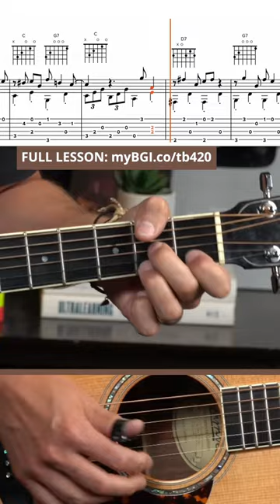Ragtime Blues on the Acoustic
Here's a fun Ragtime Blues number. Give it a go!